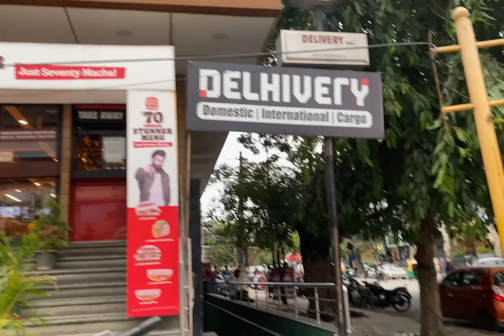I GOT A NEW TATTOO! | A Day In My Life | Sunday Mini Vlog 02 | GRWM | Magic Pill | Shubham Pathak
Hi There!

About the Video :
A) My second tattoo
B) I got a tattoo vlog
C) Sunday Vlog
D) Mini Vlog India
E) Magic Pill Vlog Shubham Pathak
F) Get a Tattoo with me Vlog
G) Get Ready With Me Vlog
H) Skincare Vlog
I) A Day in my life vlog
J) A day in the life of an online educator